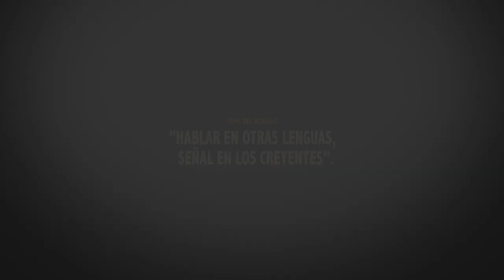HABLAR EN OTRAS LENGUAS, SEÑAL EN LOS CREYENTES 17-10-2021